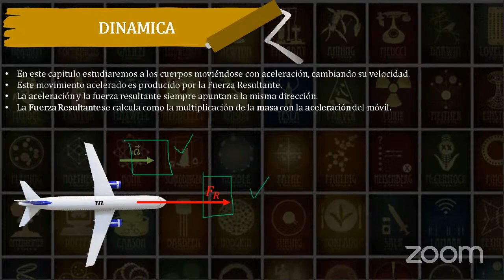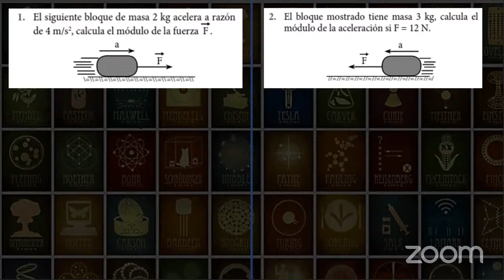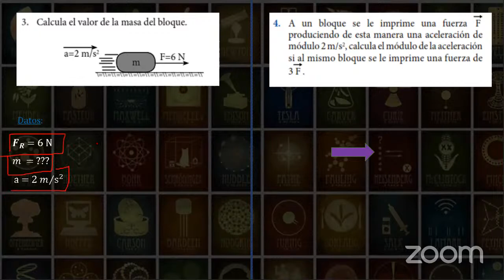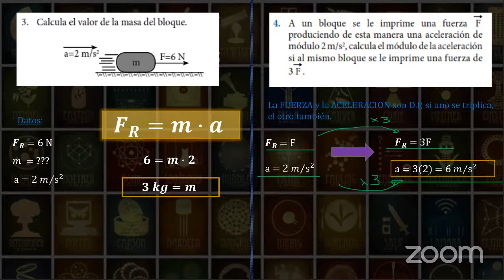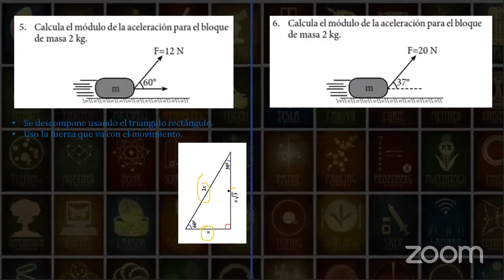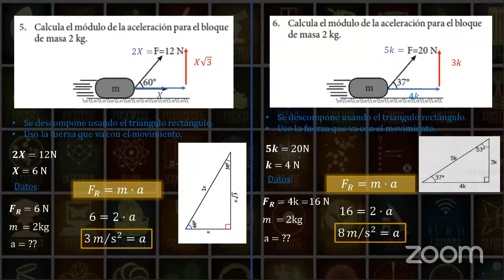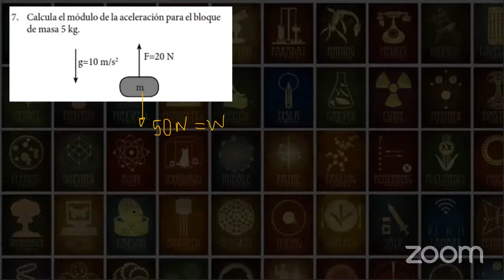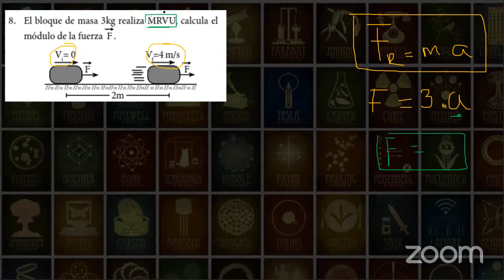FISICA ELEMENTAL - DINAMICA - 2°SEC